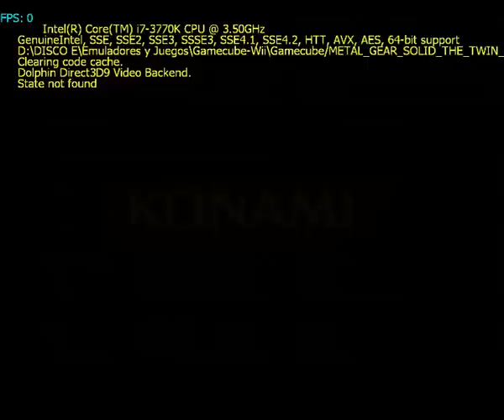Dolphin 3.5 r1060 + Metal Gear Twin Snake Pal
Dolphin 3.5 r1060
Metal Gear Solid Twin Snake Pal Esp
i7 3770k 3.5@3.9 No Overclock
Asus GTX460 1GB No Overclock
8GB Ram DDR3 1600MHZ  No Overclock
SSD Sata3 Crucial M4 128GB

Dolphin 3.5 r1060
Configuracion